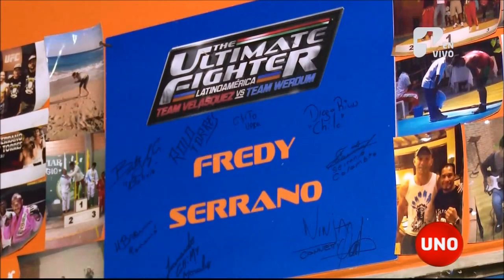Después de 4 años, Fredy Serrano vuelve a pelear en MMA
Una razón médica y otra deportiva, obligó al colombiano Freddy Serrano a terminar su contrato con la liga más importante de las artes marciales mixtas.